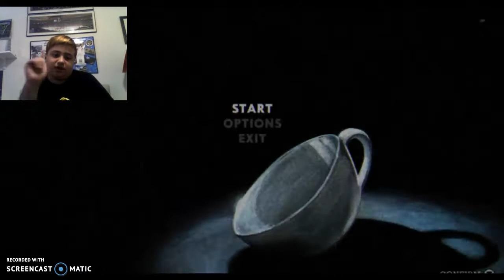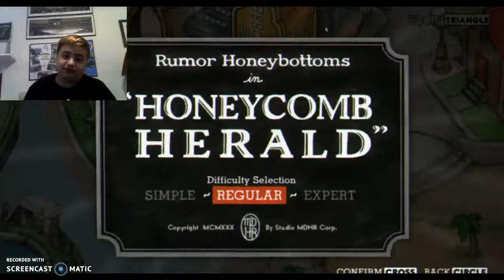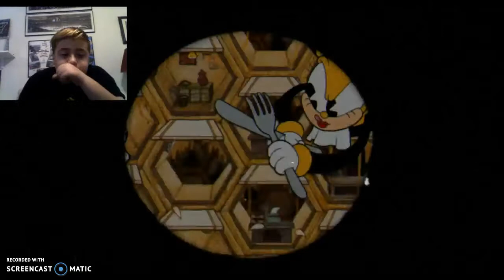Cuphead Walkthrough: World 3 part 1